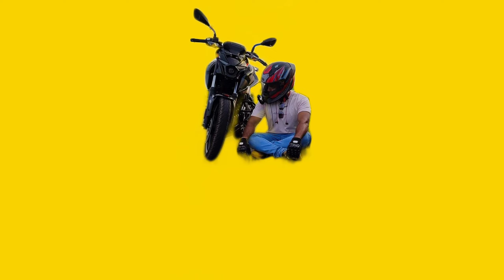ঘাটাল পাঁশকুড়া রোডে। মেচোগ্রামে Big VVIP বিয়ে বাড়ি, নিজেকে রাজারাজা মনে হলো, 😁😍